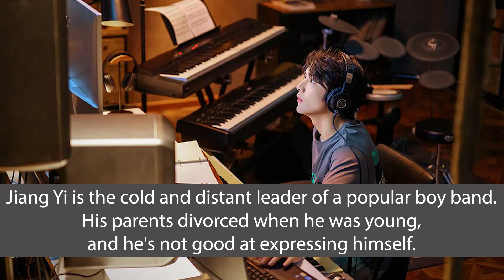JUNE 2021【ENG SYNOPSIS/CLIPS/OST】 The Day Of Becoming You 变成你的那一天 starring Steven Zhang & Liang Jie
Drama: The Day of Becoming You 【变成你的那一天】
Starring: Steven Zhang Xin Cheng 【张新成】 and  Liang Jie 【梁洁】
Genres: Modern, Comedy, Romance
No. of Episodes: 26
Premiered on Jun 17, 2021